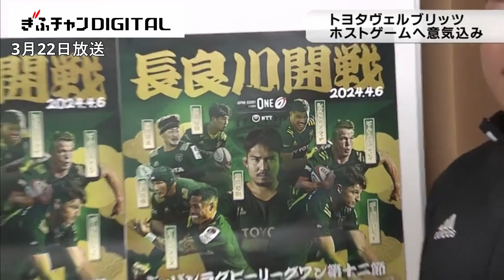トヨタヴェルブリッツが岐阜市でホストゲーム ラグビーリーグワン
４月６日に長良川競技場で開かれるラグビーリーグワンのホストゲームをＰＲしようと、愛知県豊田市を拠点とするトヨタヴェルブリッツの選手が岐阜市で意気込みを語りました。